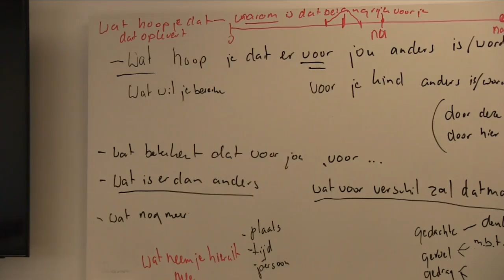RINO Groep - Hanneke Kooiman over verstandelijk gehandicaptenzorg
This video is about 2017 03 RINO Kooijman 1 Snapshot 27 mrt. 2017 14:35:01